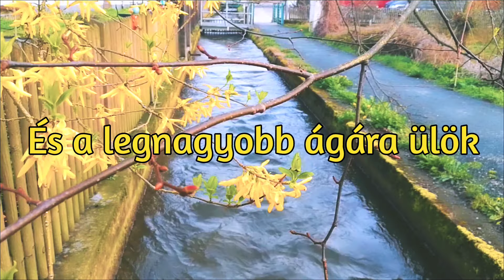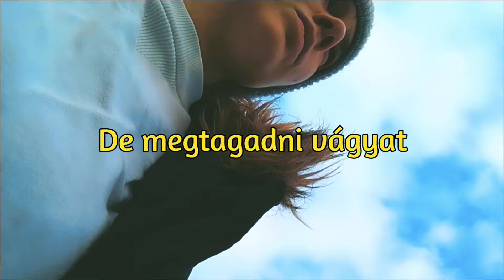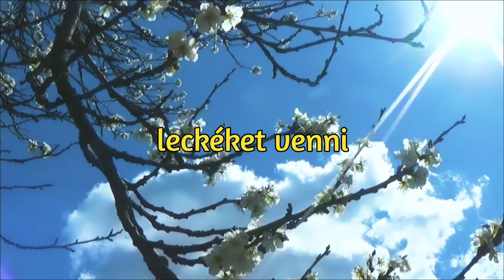Heffner Anna - Szívemben újjászületni (hangos vers) 2024.03.31. Húsvét vasárnap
Szívemben újjászületni (hangos vers)
Szeretettel osztom meg az új hangos versem, - vers- hang, gitár, zene, kép: Heffner Anna / BOLDOG HÚSVÉTI FELTÁMADÁST! ❤

Spiritual Televízió
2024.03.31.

Várjuk Közösségi Csatornánkon, kérjük regisztráljon a FREEBOOK.HU -n!